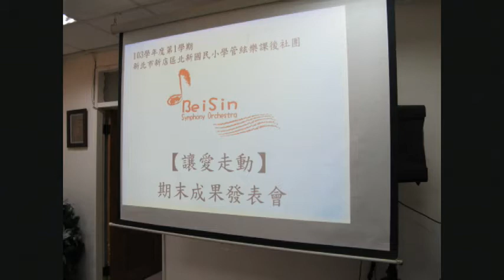20150124-3孔怡文(北新管絃樂103-1讓愛走動期末發表)